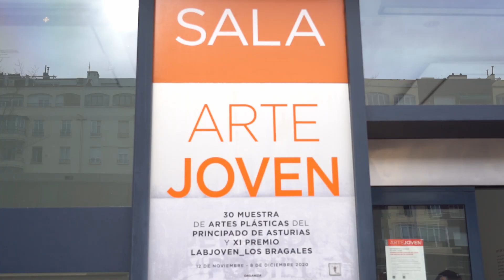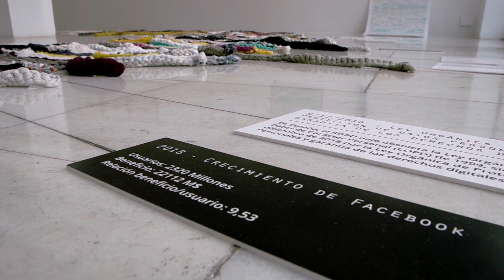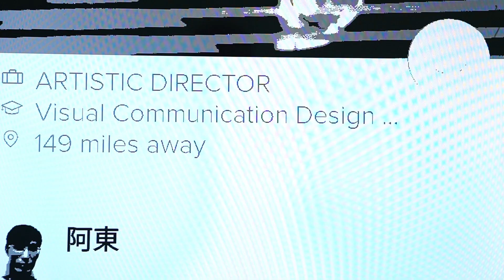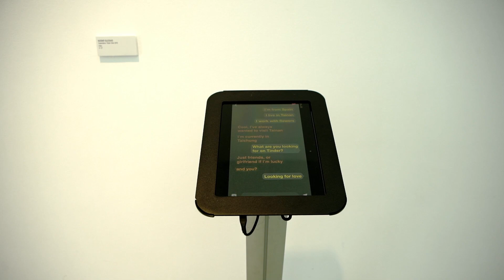30 Edición "Muestra de Artes Plásticas del Principado de Asturias" en la Sala de Arte Joven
La Sala de Arte Joven acoge la XXX edición de la "Muestra de Artes Plásticas del Principado de Asturias" y el proyecto ganador del "Premio LABjoven Los Bragales", convocado conjuntamente por LABoral y la Colección Los Bragales.

Del 12 noviembre 2020 al 8 diciembre 2020

☆ Correo electrónico☆
☆ Inscríbete en nuestro BOLETÍN DIGITAL ☆